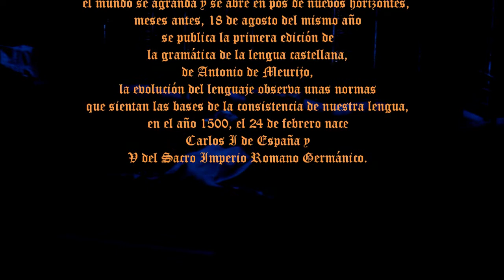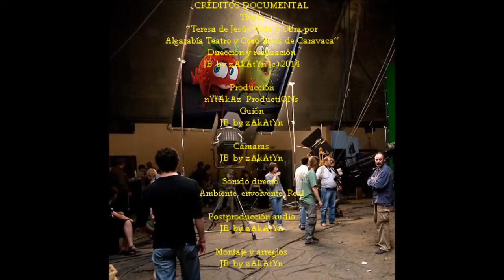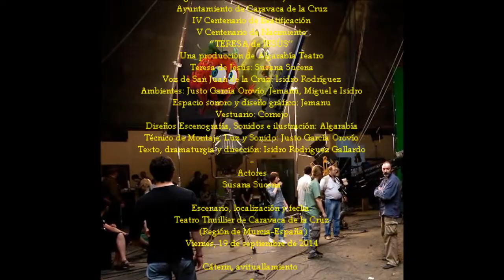2014_09 "Teresa de Jesús" x Algarabía Teatro y Coro Arsis Thuillier Caravaca de la Cruz by zAkAtYn 👀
by zAkAtYn "Teresa de Jesús Vida y Obra" Algarabía Teatro y Coro Arsis en Teatro Emilio Thuillier de Caravaca de la Cruz, en la Comarca del Noroeste de la Región de Murcia, España. 19 Septiembre 2014